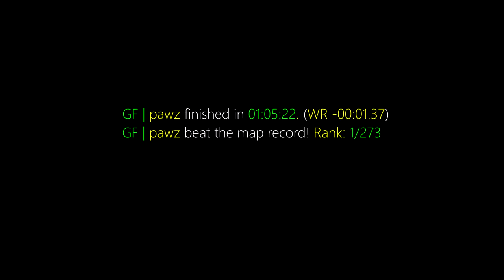surf_euphoria WR. Surfed by pawz [CS:GO]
GF | pawz finished in 01:05:22. (WR -00:01.37)
GF | pawz beat the map record! Rank: 1/273

Previous WR: pietu

(102t)